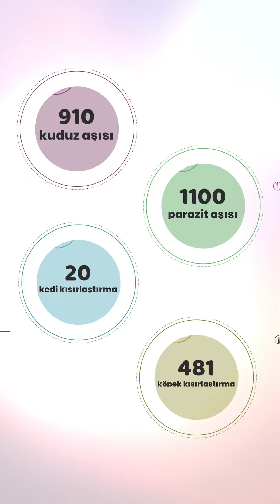Can Dostlarımızın Her Zaman Yanındayız! 🐾